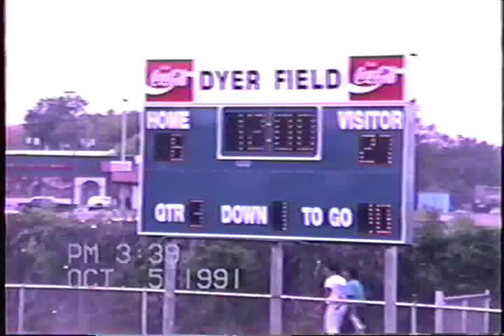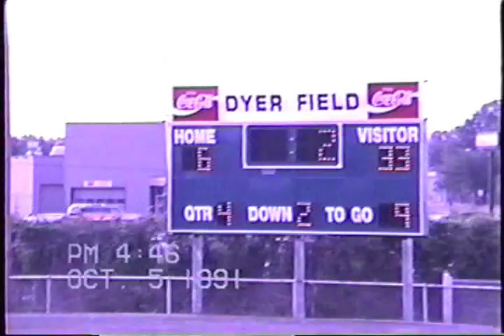Sam Houston Football Homecoming - C/O 92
Sam Houston vs Davis
Dyer Stadium